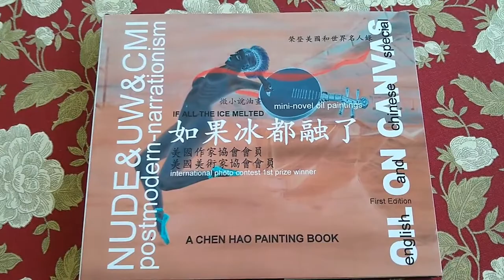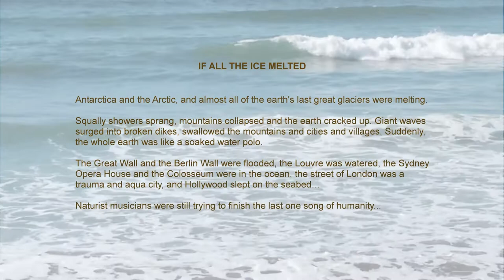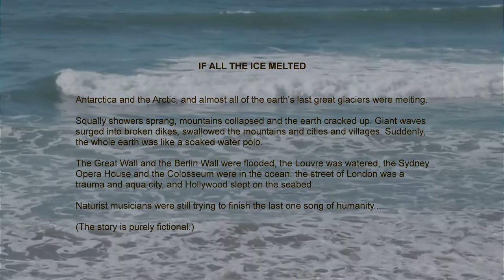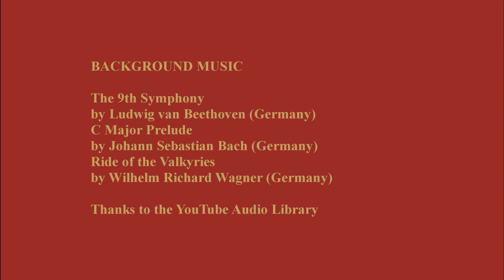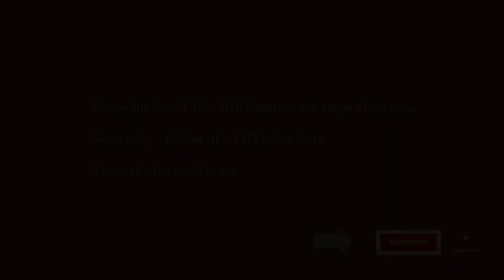《倫敦街頭 • 古箏 & 高地舞》THE STREET OF LONDON • ZHENG & HIGHLAND DANCE by American Artist CH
Scientists warn if all of the world's ice on land has melted and drained into the sea, it would raise and create new shorelines for the continents and inland seas. Therefore, global climate warming is a pressing issue facing humanity to work together.

The artwork is a part of the “Mini-Novel Oil Paintings: IF ALL THE ICE MELTED” of A CH Painting Book

IF ALL THE ICE MELTED

Antarctica and the Arctic, and almost all of the earth's last great glaciers were melting.

Squally showers sprang, mountains collapsed and the earth cracked up. Giant waves surged into broken dikes, swallowed the mountains and cities and villages. Suddenly, the whole earth was like a soaked water polo.

The Great Wall and the Berlin Wall were flooded, the Louvre was watered, the Sydney Opera House and the Colosseum were in the ocean, the street of London was a trauma and aqua city, and Hollywood slept on the seabed…

Naturist musicians were still trying to finish the last one song of humanity...

By CH (USA)
2013

(The story is purely fictional.)

BOOK
This original oil painting of THE STREET OF LONDON • ZHENG & HIGHLAND DANCE OP. 10 is a part of the “Mini-Novel Oil Paintings: IF ALL THE ICE MELTED” of a CH painting book. Please use the following link to find the book and other paintings:

NOVEL
by CH (USA)

IMAGES*
Painting: THE STREET OF LONDON • ZHENG & HIGHLAND DANCE OP. 10 &
Book: IF ALL THE ICE MELTED, etc.
by CH (USA)

*The dimensions of the virtual museum artworks may be incorrect.

BACKGROUND MUSIC
The 9th Symphony
by Ludwig van Beethoven (Germany)
C Major Prelude
by Johann Sebastian Bach (Germany)
Ride of the Valkyries
by Wilhelm Richard Wagner (Germany)

VIDEO CREATION
by the World Association of Artists™℠®

Special appreciations to YouTube & Google for the supports!

ART REVIEW

It's a successful creation that uses nude figures to express the theme of climate change. Therefore, creating nude characters is not an end, but it's just a method. The author wants more people to pay urgent attention to the issue of global warming*…

*For example, French master painter Eugène Delacroix’s “LIBERTY LEADING THE PEOPLE (1830)” (one of the most important works at the Louvre Museum) has a similar effect.

By @ArtReviewPro